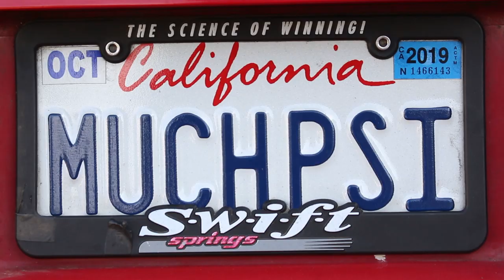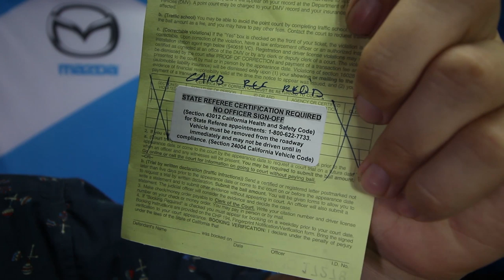I Have The Most Illegal Daily Driven Miata Ever Built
Sorry for the re-upload, the original file was corrupted and shut the video off after 4 minutes.

Page 63 - How to Make An Engine Swap California Legal (For those of you who don't want to 'ride dirty'.)

Another common question - How do you legally turbocharge a Miata in California? There are 2 main ways to do it. You can do a full Mazdaspeed engine swap and follow the guidelines on page 63 of the above article, or you can get a "CARB Compliant" supercharger or turbocharger kit on your existing Miata. The problem is that you won't make any power with these kits as they require stock ECU and fuel injectors.

Long story short, you gotta pay to play. Race cars are fun and all, but you have to assume the risks of being caught doing things to your car that you aren't supposed to. I have one friend who got a ref ticket for have 1 vacuum line capped off with a bolt. It was lame. The best thing you can do is just drive respectably, don't have a stupid-loud car,  and if you get pulled over, respect the officer and answer their questions. Onward and upward!

Has one of my videos ever motivated you to head into the garage and finish your project or saved you hundreds of dollars in labor? Consider buying me a gallon of E85!